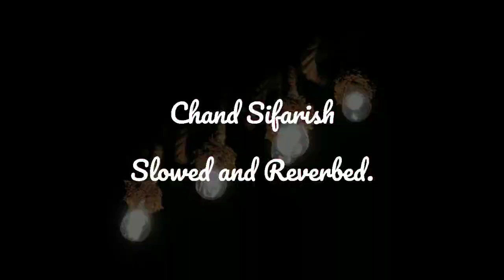Chand Sifarish (Slowed & Reverbed) | Fanaa | Aamir Khan, Kajol | Shaan, Kailash Kher | SLOWBEANS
Listen to slowed and reverbed version of Chand Sifarish by SLOWBEANS. 🌻

Original Artists credit:

Song: Chand Sifarish
Singer: Shaan, Kailash Kher
Lyricist: Prasoon Joshi
Artists: Aamir Khan, Kajol.
Label: yrf